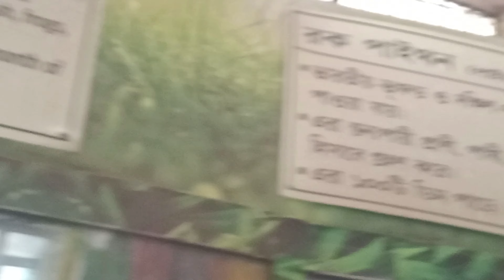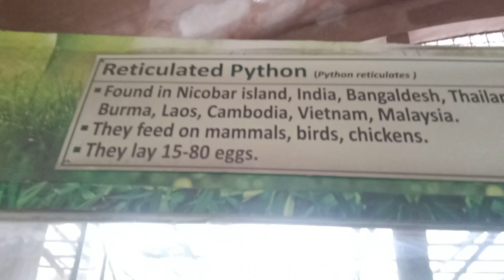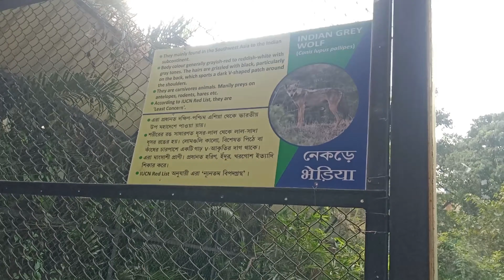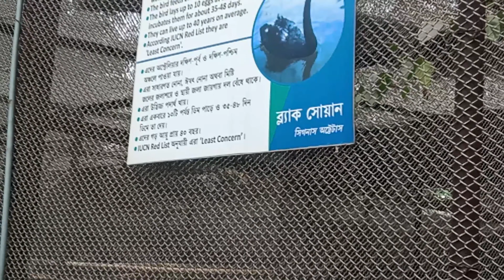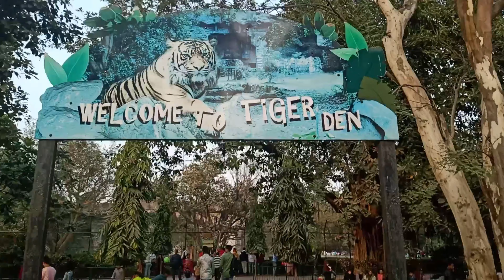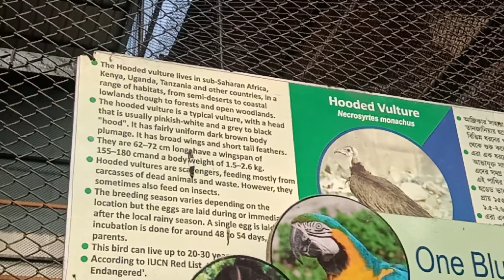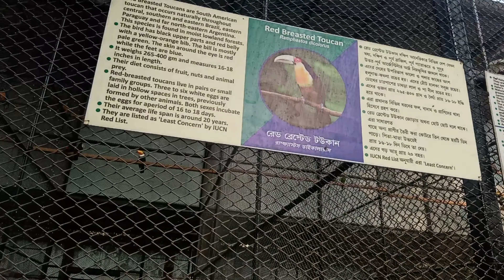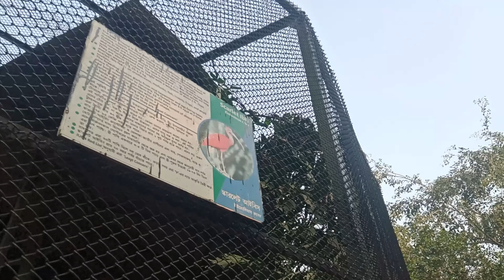সপরিবারে সিংহের গুহার ভিতর|| আলিপুর চিড়িয়াখানা ২০২৪||Alipore Zoo Vlog Part 2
▶️ Daily Vlog ▶️ Daily Bengali Vlog ▶️ Daily Bengali Vlog Video ▶️ Daily Bengali Vlog Channel ▶️ Bengali Daily Vlog